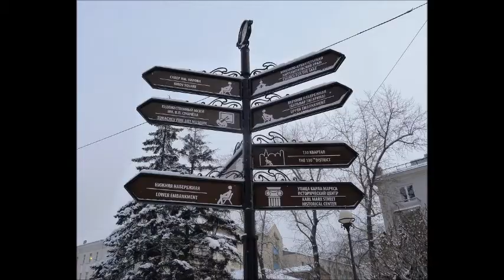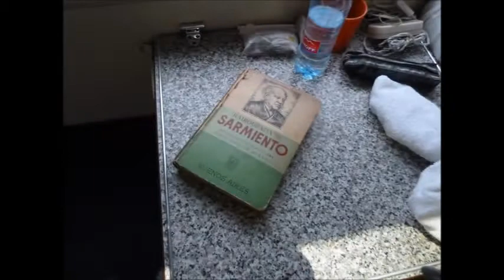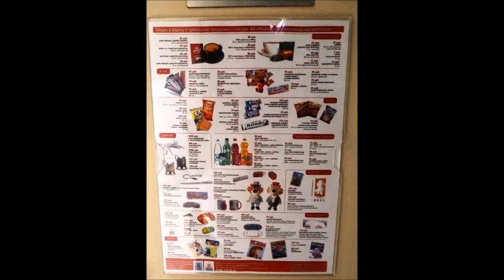2015 - Irkusht, la dura y maravillosa tierra siberiana.